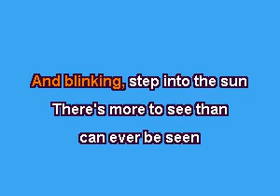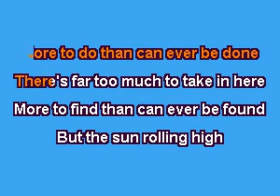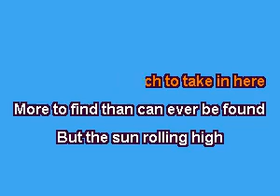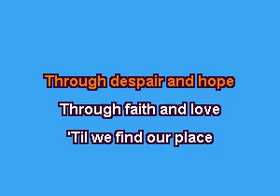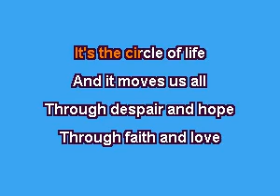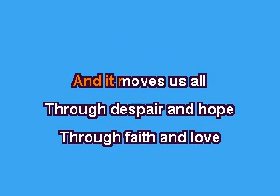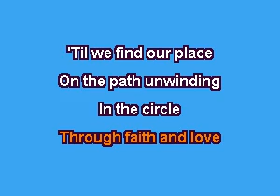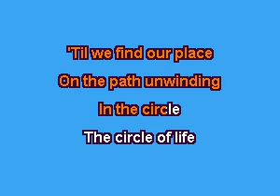Circle of Life KARAOKE (Lion King)